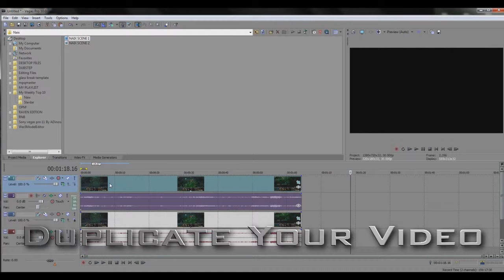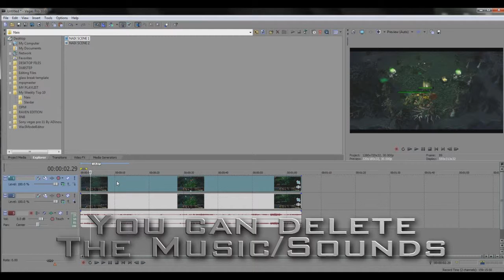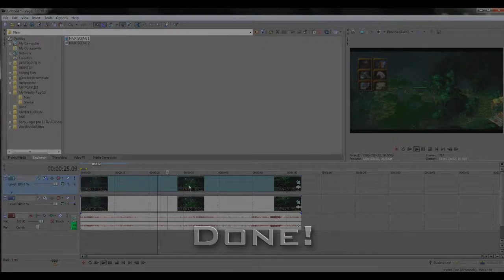Twitch Tutorial: How to put Inventory in a Scene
Twitch Tutorial!
This Video is a tutorial for inventory cropping to put in a scene.
I'm not professional. :)